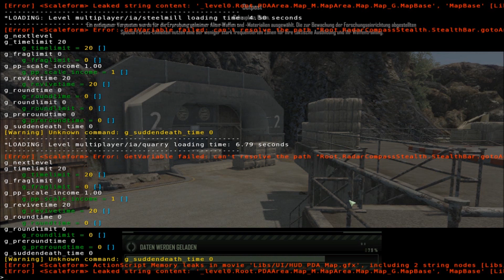Crysis FUN BY FusioN.UESE and SennA